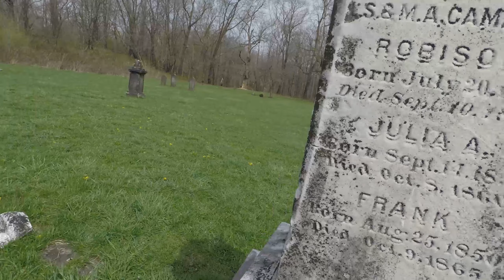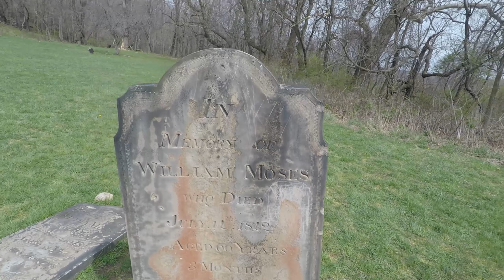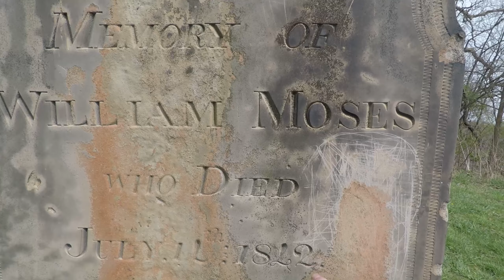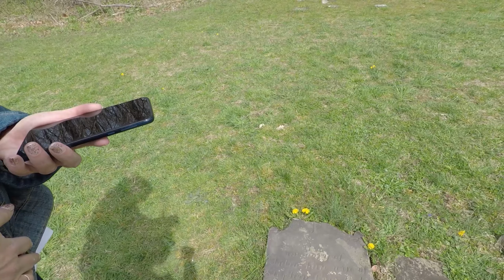Haunted Cemetery Investigation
Michelle and LeeAnn hike up to a very old and haunted cemetery. Its located in the Terra Vista Nature area in Valley View, Ohio. Michelle has had previous paranormal experiences there at night. Its a very old cemetery that was commonly referred as an old Indian burial ground. The oldest recognizable stone is 1810. Europeans arrive in this area in 1786.
Michelle and LeeAnn capture some stunning EVP's and the spirits give their insight on the pandemic. Later, they visit a glacial lake next to the cemetery.